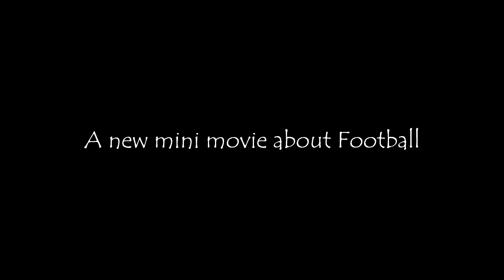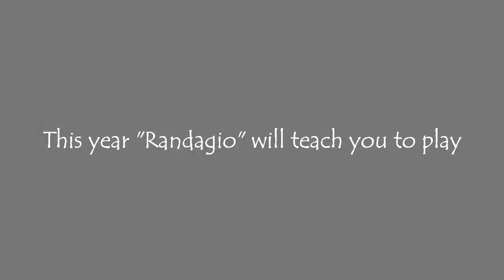[Football] Mattia " Randagio" Seraffini Trailer " A life on the ball" [HD]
READREADREADREADREADREADREADREADREADREADREADREADREAD

Not Only Call of Duty for pavo:

Soon we will see a video about this elusive "Randagio 10" struggling with his ball
we will enjoy its wonders??